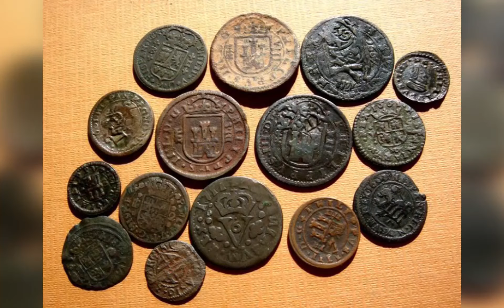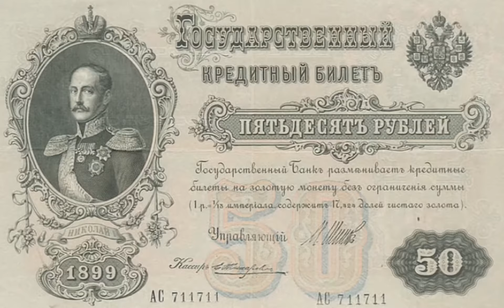Top 10 Great Nations which ruled the World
Welcome back to another series of unique fact videos. Today we will explore an interesting topic which is a leading factor in modern advancements, historical events and how we perceive various matters. It is a main and integral source of knowledge through artifacts and historical research which has led us to generate various assumptions,

The British Empire
The British Empire is one of the most influential and commanding empires to have ever existed! From the tropical areas such as the Cayman Islands, sunny days in the Sahara Desert, tiger hunts in India and being involved in the major partition between India and Pakistan, the British Empire was spread across all major continents of the world, impressive isn't it?

The Second French Empire
This is a very interesting empire which was ruled by many impeccable and maybe troublesome too personalities. This empire lasted a great deal of time, from 1837 in which the conquest of Algiers occurred till the 1960’s. Napoleon III played a major role and the eventual collapse of the empire as he gave France a limited 18 years of peace during his time as ruler. It was also a time of questioning for the commercial and industrial changes occuring. The government was of dual monarchy. New Imperialism represented the historical era.

The Mongolian Empire
The Mongolian Empire is famous for many reasons, one particular reason to mention is the most prominent leader, Ghengis Khan, who was named ‘’Temujin’’ at birth. This empire is also known for successfully occupying a massive 16% of landmass on earth! The areas covered included South East Asia to Eastern Europe, serving advantages of trade routes, resources and overall economic welfare. An impressive 210 million people were ruled under this empire. It lasted from 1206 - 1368.

The Persian Empire
Also known as the Achaemenid Empire, was the reason behind uniting Central Asia after being the predecessor of the Roman Empire, which also meant occupying 5% of the world’s territory. This also meant covering areas across Asia, Africa and Europe, which served as a source of diversity for this empire. It is natural to derive how the Persians enjoyed trade and raw materials cultivation for they had 3 major continents to take advantages through. This empire was founded by ‘’Cyrus the Great’’. A very interesting fact to mention about this empire is how under Cyrus’s era the Persians were very big hearted, conquered people were most welcome to follow their own culture and way of life as long as they paid their taxes and respected the commands of the Persian leader.

The Portugeuse Empire
It was the first global empire to exist in history and be the longest to exist in Europe. It was a colonial empire. Commencing in 1415 and ending in 1999 upon Macau’s return to China, an incredible 7% of landmass was under the Portugeuse empire during its existence. There were many monarchs and presidents who delivered their respective ideologies and tactics in this empire.

The Qing Dynasty
This dynasty was founded in the 17th century upon the Chinese defeating the Mongols. It is also known as the last of many chinese dynasties, looking after 430 million people in 1850 and had a significant covering over 10% of the world’s landmass, until the Republic of China took over.

The Roman Empire
This empire was a post-Republican period of ancient Rome. This empire had many capital cities, depending on its ruler and political standing:

Also known as Imperial Russia, was founded in 1721 and covered land across Eurasia and North America. Before being dissolved in 1917, it had a population of 181.5 million. The currency used by its people was the Russian ruble. Peter the Great was the first to rule and set a base for the rest of monarchs to follow. He is best known for his strategies and reforms to make Russia a strong nation.

This empire was a superior one in Asia. It was founded in 1526 by its first emperor, Babur, a descendant of Ghengis Khan. He was not only a powerful leader but skilled in poetry and a noble soldier. His traits were favored and returned him immense success as the first emperor. The Mughal empire was known for its splendour, intelligent irrigation system building and navigation.

The Spanish Empire
The emergence of this empire occurred when Christopher Colombus discovered America. It existed until the 20th century. The influence of the empire has led to Spanish being one of the top spoken languages. Founded in 1492 and diestablished in 1976, the empire spanned over a long period.
We also have many sophisticated tangible items to enjoy such as monuments, buildings, palaces, roads and even museums which are alway there to bring a flavor of the past.

These 10 great nations served as a source of learning and inspiration from which we can all become someone better today.